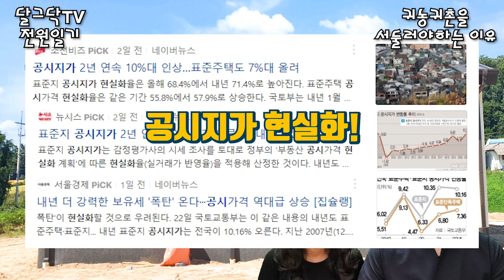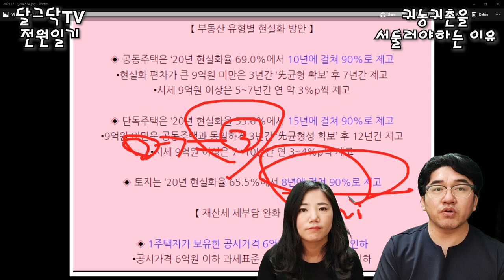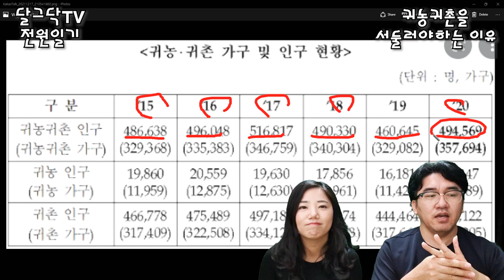귀농귀촌을 3년만 서둘러도 수천만원~수억을 아낄 수 있는 이유~! 귀촌을 서둘러야하는 이유,전원주택,전원생활,공시지가 현실화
▶달그닥TV 소통 카카오톡 ㄴ 친구추가_ID로 추가 : ekfrmekr79(달그닥79) 로 검색하세요
▶달그닥TV 영상 제작 후원하기 : 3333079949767 카카오뱅크 임미옥

귀농귀촌을 3년만 서둘러도 수천만원~수억을 아낄 수 있는 이유~! 귀촌을 서둘러야하는 이유,전원주택,전원생활